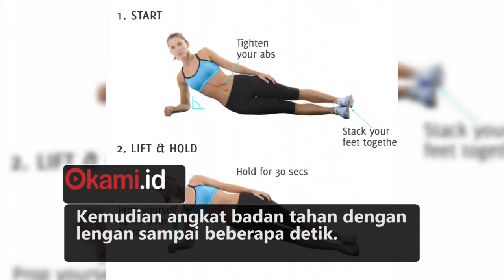Tips dan Trick Olahraga di Rumah Tanpa ke GYM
Kamu sibuk dan tidak sempat ke gym ? coba tips dan trick ini